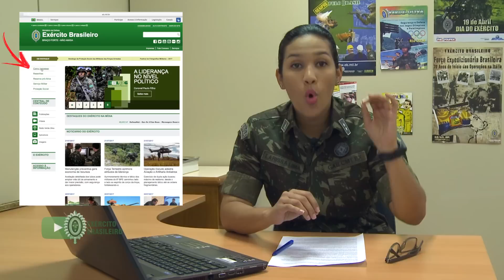ConheçaSeuExército - Como ingressar no Exército?